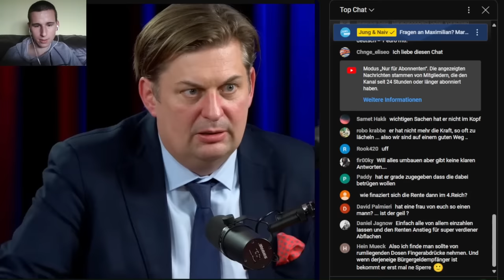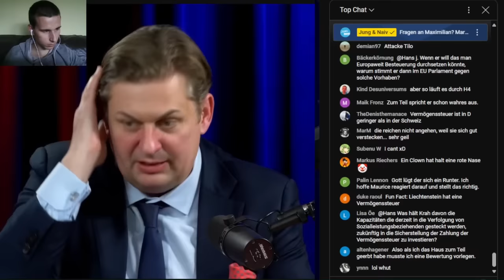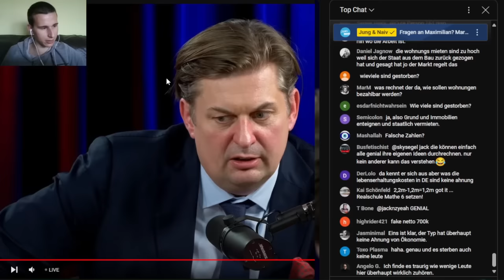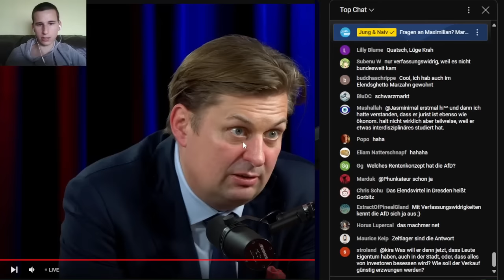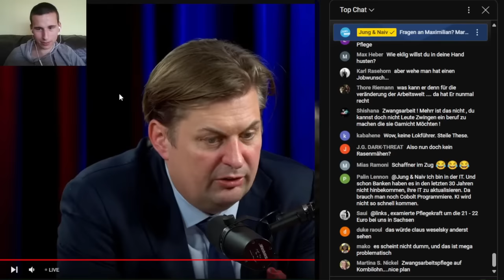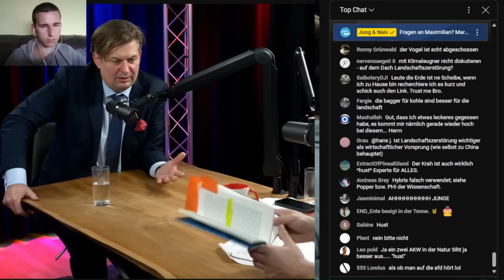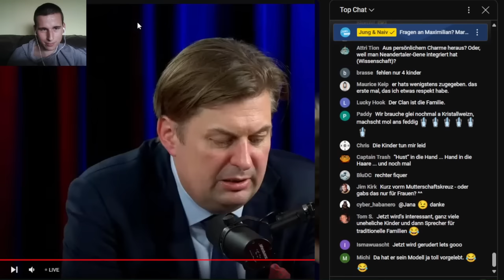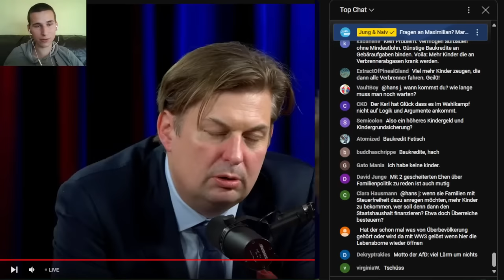So neoliberal ist die AfD! | Reaktion auf Maximilian Krah bei Jung und Naiv